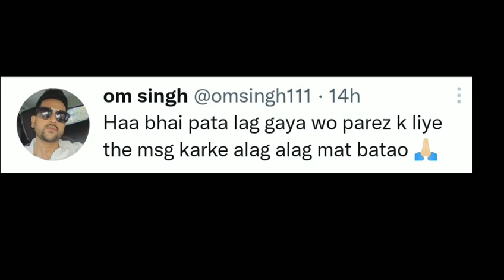Big Boss 15 new live:omi ka msg parvez ki msg par kya kaha ❤️🤔tejass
15 live feed today 24 hours today, bigg boss 15 live
24 hrs, bigg boss 15 live feed 24 hours today, tejran